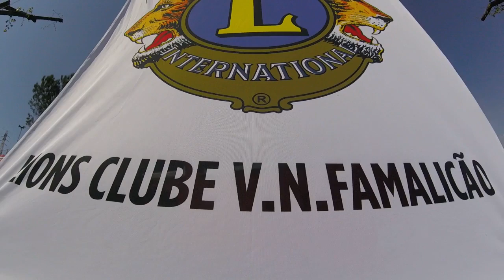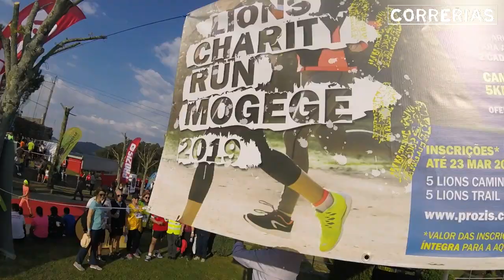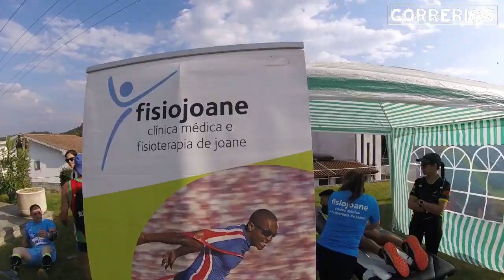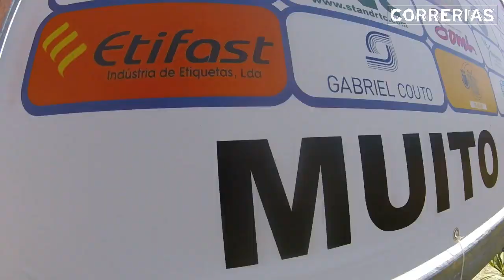trail run solidario mogege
O desafio era angariar fundos para a aquisição de duas cadeiras de rodas para duas pessoas de Mogege. O trail foi o pretexto e num ápice os equipamentos foram adquiridos. A solidariedade da nossa gente é soberba e quebra qualquer barreira. Cerca de 900 participaram no trail e caminhada, organizadas pela Junta de Freguesia de Mogege e pelo Lions Club de Famalicão. Foi um dia de coração cheio!